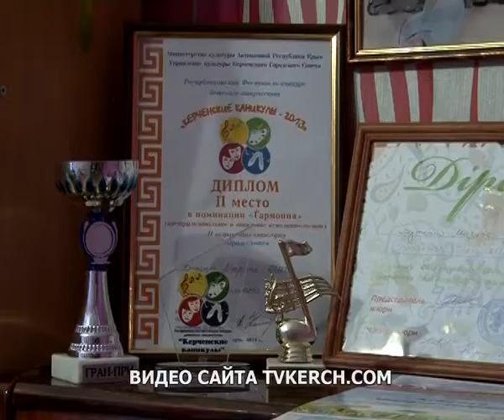31 01 2014 Pevi4ka nakr